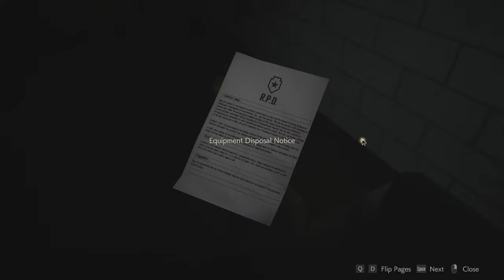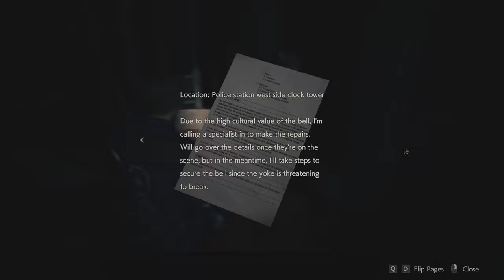Resident Evil 2 Remake Gameplay Walkthrough Leon's Story (A) S+ Rank Part 2